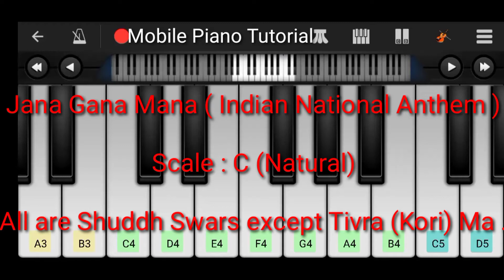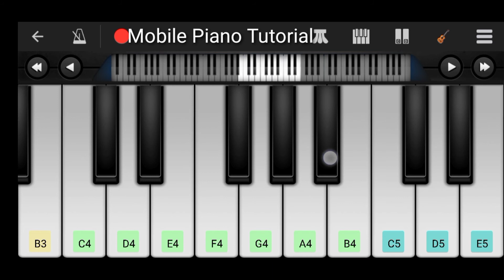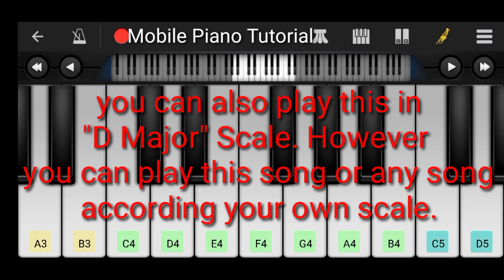Jana Gana Mana(Indian National Anthem)-Easy Piano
Song : Jana Gana Mana

Lyrics : Rabindranath Tagore

Notation by : Dinendranath Tagore

Taal : Kaharwa

Raag : Iman

Paarjaay : Swadesh

"Jana Gana Mana" was first published in
"Tatwabodhini" Patrika. This song was first sung
on 28th December, 1911 at Kolkata.